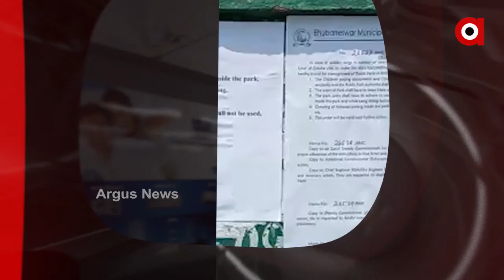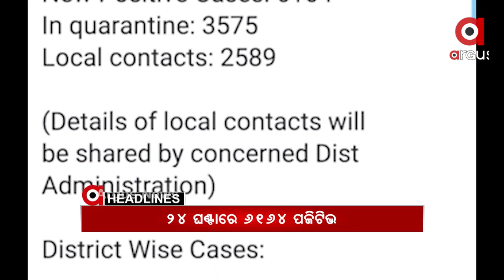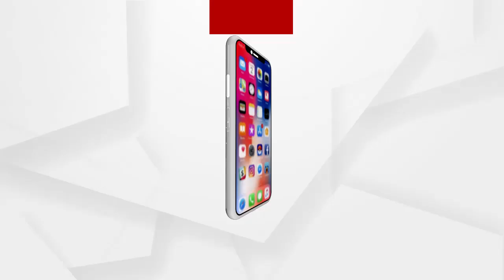Headlines 4Pm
ପୁଣି ଘୁଞ୍ଚିଲା ପିପିଲି ଉପନିର୍ବାଚନ….
ପ୍ରଧାନମନ୍ତ୍ରୀ ମୋଦିଙ୍କ ସହ କଥା ହେଲେ ନବୀନ.
ବାକି ଟଙ୍କା ମାଗିବାରୁ ଝରାଫୁଲକୁ ମାରିଦେଲେ...
ଓଡ଼ିଶାବାସୀଙ୍କୁ ମାଗଣା ଟିକା ଦେଉ ରାଜ୍ୟ...
ସଂକ୍ରମଣ ରୋକିବାକୁ କଟକଣା...
ଯୁକ୍ତ ଦୁଇ ପରୀକ୍ଷା ବାତିଲ ଦାବିରେ ଛାତ୍ରଛାତ୍ରୀଙ୍କ ବିକ୍ଷୋଭ...
6 ହଜାର ଟପିଲା ଦୈନିକ ସଂକ୍ରମଣ...
ଦେଶରେ ବେକାବୁ କୋରୋନା...
ରାସ୍ତାକଡ଼ରେ ଭାଲୁ ଛୁଆ...